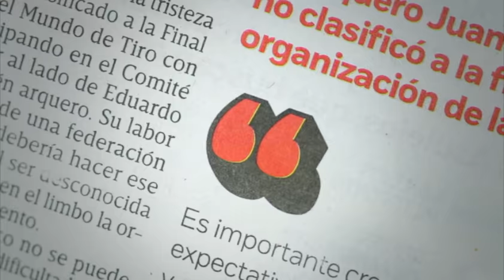Mancera participa en la C40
Miguel Ángel Mancera, Jefe de Gobierno de la Ciudad de México, participó en la C40 y aseguró que las ciudades enfrentan dificultades para obtener financiamiento.

02 de diciembre 2016